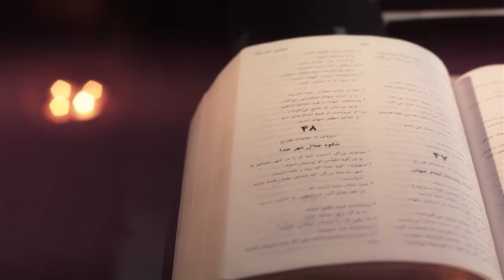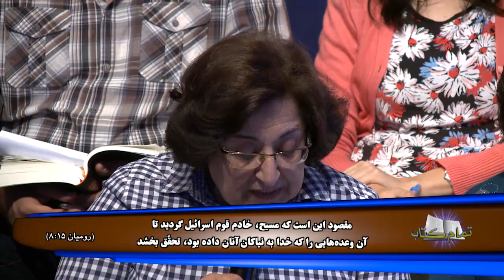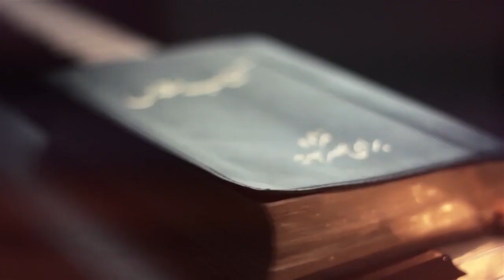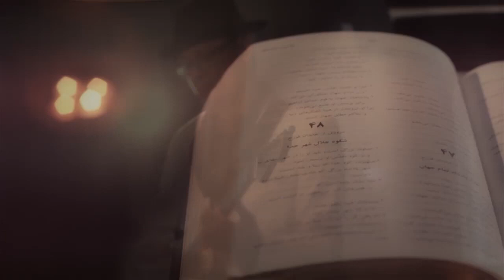"کتاب رساله رومیان (فصل پانزدهم آیه ۱ - ۱۳) - قسمت ۳۲ - "تمام کتاب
فصل پانزدهم آیه ۱تا۱۳
قسمت سی ودوم